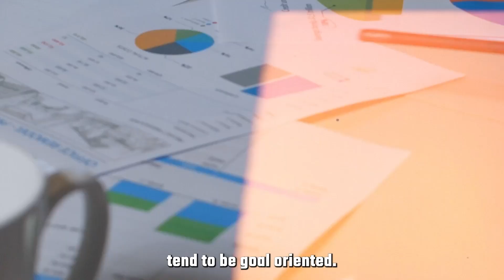Conquer Alpha Personalities: Regain Control & Boost Worth | Pro Tips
Encountering an alpha personality can be a daunting experience, whether it occurs in your professional or personal life. The feeling of intimidation, loss of direction, and questioning of your own value is all too familiar.

In this episode, we share proven techniques to navigate these interactions successfully and regain control over your own worth.